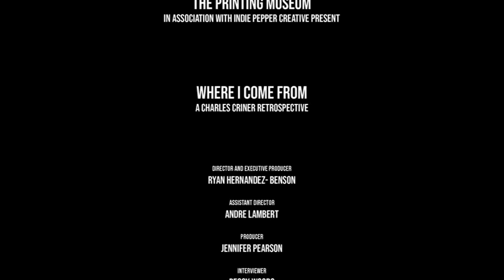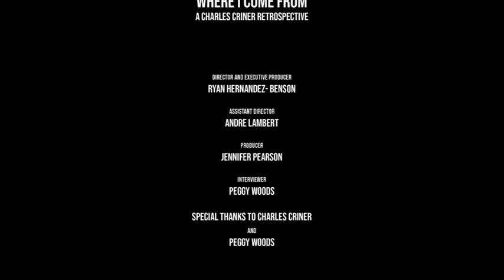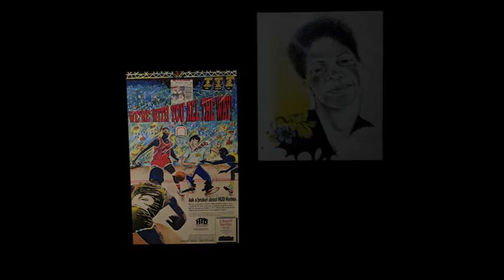Where I Come From: Charles Criner Interview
Artist Charles Criner in conversation  on the occasion of the retrospective exhibition "Where I Come From: The Work and Influences of Charles Criner"

Produced, filmed and edited by Indie Pepper Creative